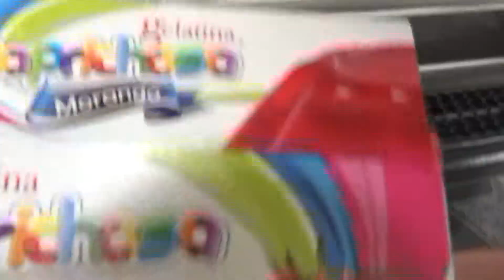SOBREMESA DE NATAL I Receitas fáceis da Dona Formiguinha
INGREDIENTES

Para o Creme:

500ML de leite
2 colheres de sopa de amido de milho
1 lata de leite condensado (395 GRAMAS)
1 caixa de creme de leite (200 GRAMAS)
1 gema de ovo
1 colher de sopa de essência de baunilha

Segunda parte

1 gelatina de sabor morango
250ML de água fervente
250ML de água gelada

2 bandeiras de morangos

Seja bem vindo ao meu canal YouTube!
Aqui vou mostrar para vocês um pouco do Japão, um país maravilhoso e com muitas qualidades!